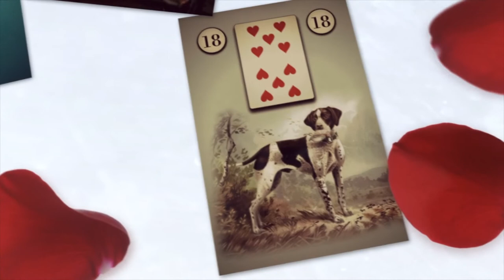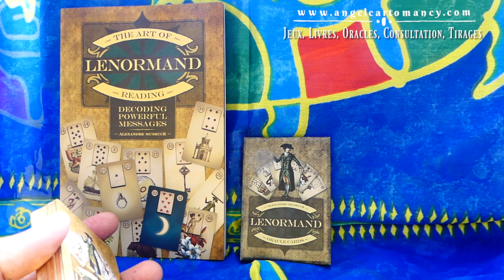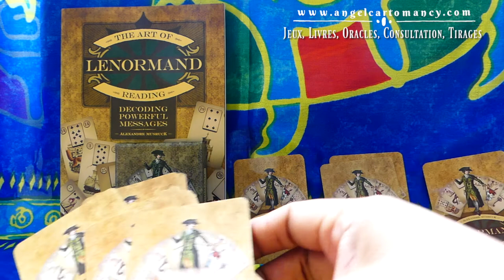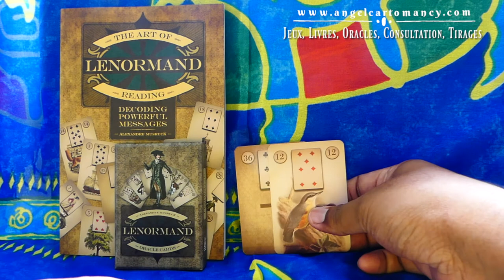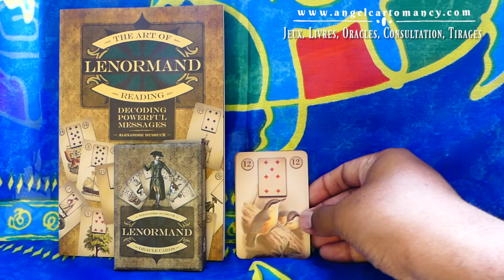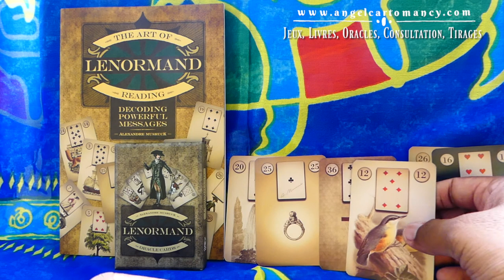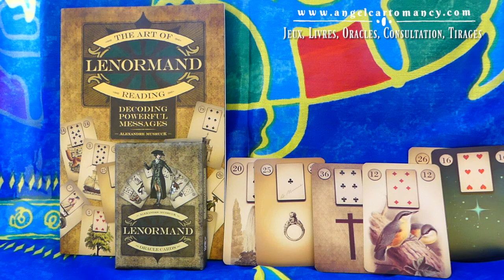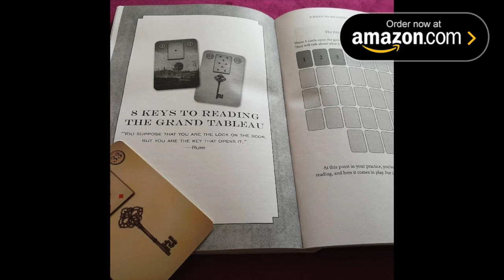Weekly Lenormand guidance: week of Feb 19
Welcome to your weekly videos where I read the Lenormand card for you
↓↓↓ Scroll Down ↓↓↓

- The deck I used in the video
- My book: "The art of Lenormand reading, decoding powerful messages"